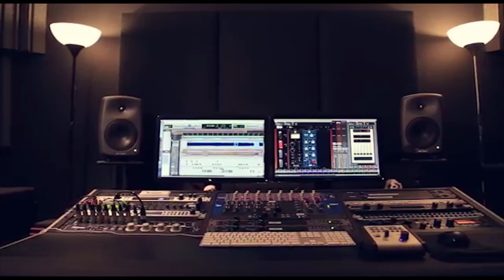الفنان يعقوب ابو حبيب مواويل تلاوي 2019 حفلة عمر ابو القطين ترمسعيا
دحيه سالم
  دحيه ايمن
 دحيه معين
 دحيه الزعبور
  دحيه عماد
  دحيه يا
  دحيه يوسف
  دحيه ابو
  دحيه بدويه